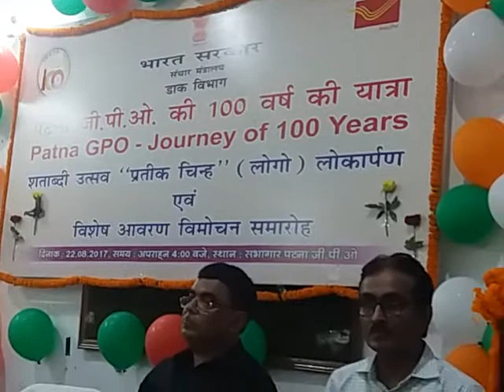Patna GPO has a big & beautiful building : ME Haque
PatnaGPOJourneyOf100Years IndiaPost Chief Postmaster General, Bihar Circle,ME Haque,Patna GPO Hall,